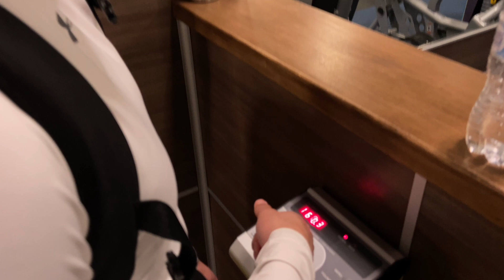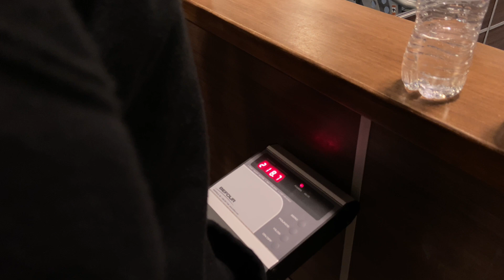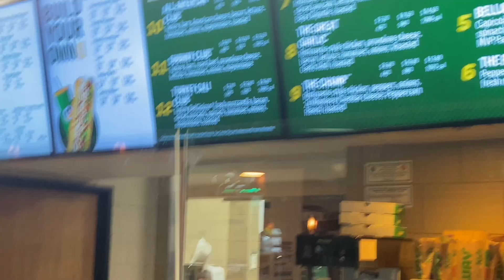Vlog #6 working out at foo culture!!!!!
Today we hit chest, trices and shoulders really good work out we’ve been trying to motivate patch to coming to the gym more often and staying dedicated he wants to lose weight so that’s why we give him shit in the videos